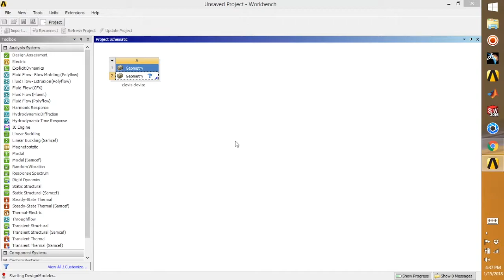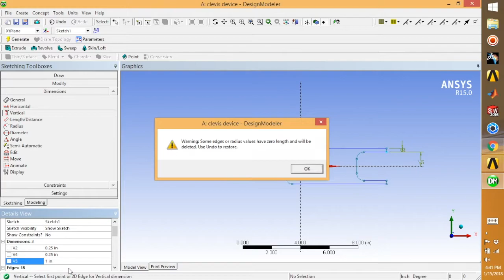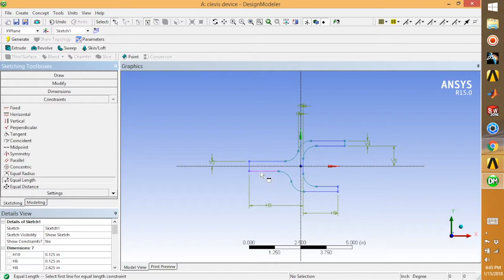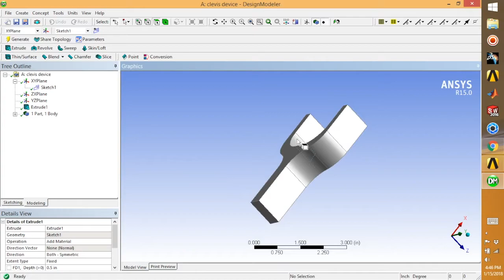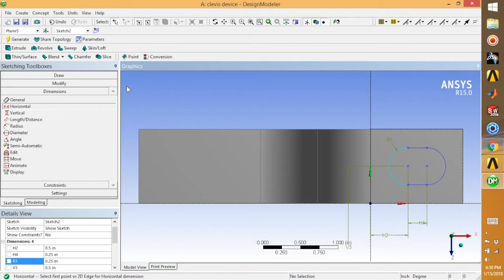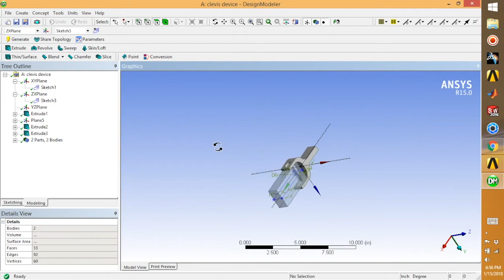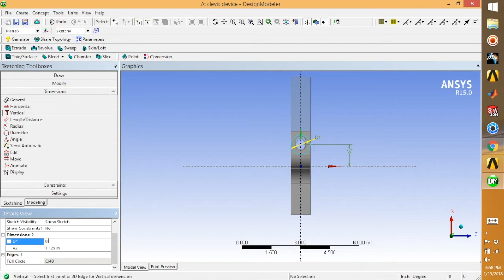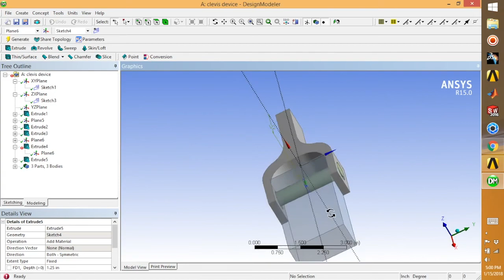ANSYS - Clevis Device Assembly (HOW TO)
this video shows how to use the design modeler and assemble a part in ansys.

PEACE